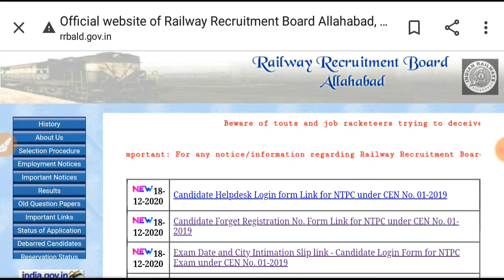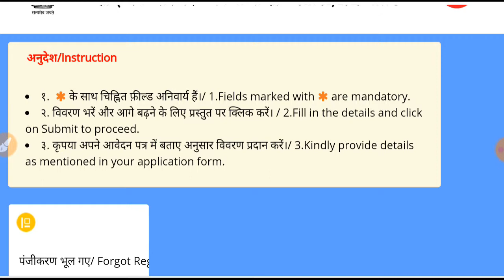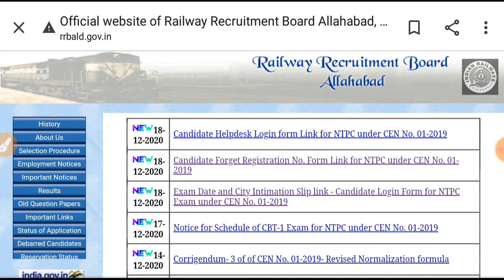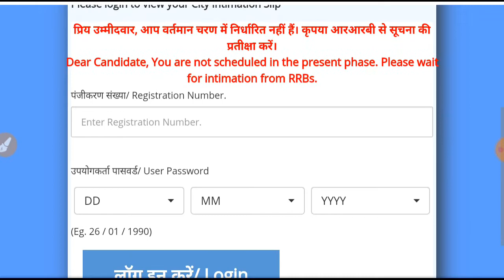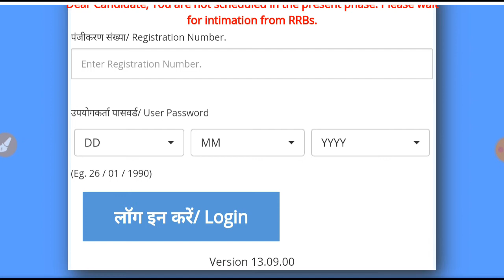RRB NTPC Intimation | RRB NTPC City Check | RRB NTPC Admit Card